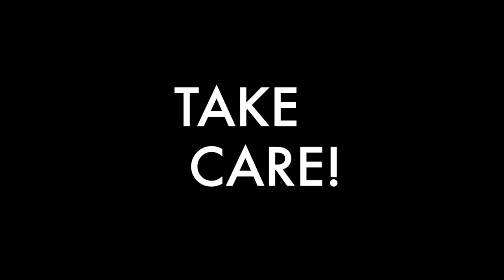JUST 100 GRAMS OVERWEIGHT!! STORY TIME|| CABIN CREW|| NIRUPAMA KUKRETI